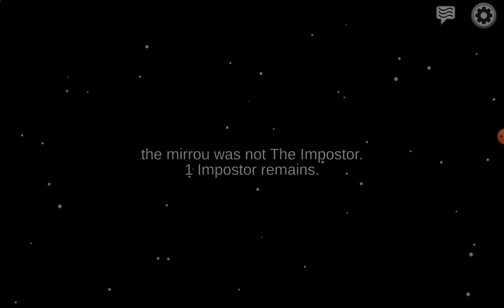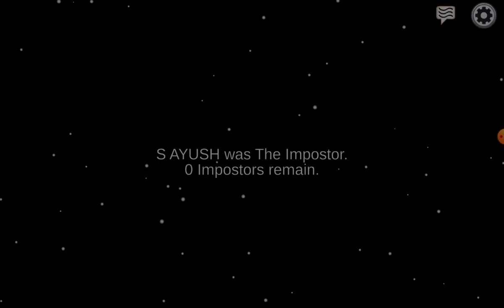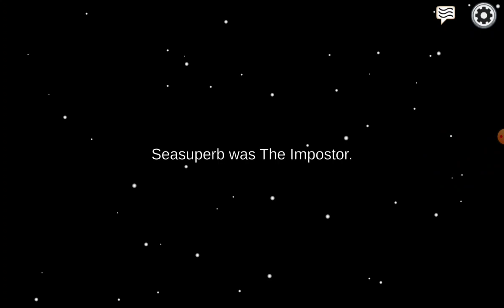Little gee Playing Amoug us